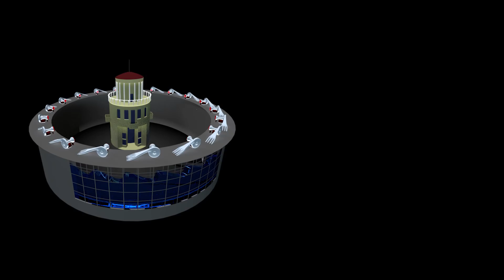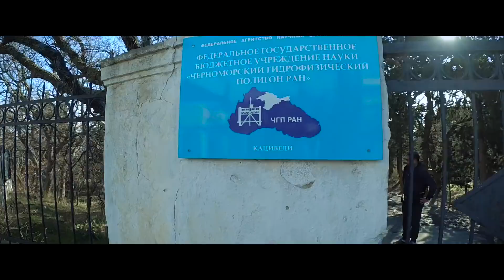Штормовой бассейн, заброшенная лаборатория в Крыму.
Финансовая помощь проекту:

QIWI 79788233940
МИР 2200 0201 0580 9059

Описание:
Штормовой бассейн (на данный момент - Заброшенная лаборатория)
Спроектированный в конце 1940-х основателем Черноморской гидрофизической станции академиком Василием Шулейкиным, штормовой бассейн был неповторимым для своего времени сооружением. Диаметр бассейна — 40 метров, высота стен канала — 5,6 метра, ширина канала — 2 метра. Целый сектор бассейна изнутри был сделан прозрачным: стена почти на всю высоту состоит из металлических рам, в которые вставлены толстенные стекла.

Главной задачей штормового бассейна была возможность изучать волны, возникающие под воздействием ветра. Для создания волн на крыше кольцевого резервуара поставили 21 вентиляторную установку. От каждой из них внутрь бассейна выведены четыре сопла, которые в результате позволили ученым получать ветер скоростью 19 м/с. При таких условиях можно было создавать в штормовом бассейне любые волны на заказ: от мертвой зыби до девятибалльного волнения со штормовым ветром!

Помимо работ над теорией ветровых волн и «голоса моря», здесь проводили серии экспериментов по проекту «Тайфун» — программе по изучению методов управления тропическими циклонами. Тогда в Кацивели моделировали условия, соответствующие тропическим тайфунам — и делали это весьма успешно.

GPS координаты объекта 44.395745, 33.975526 (Кацивели, в центре поселка)

Каждые выходные мы путешествуем по Крыму:
Посещаем общественные и дикие пляжи, покоряем горные вершины, ходим по туристическим тропам и смотрим на памятники архитектуры.

С вами Олег и его друг Олег, а также наши жены Ира и Зера)))